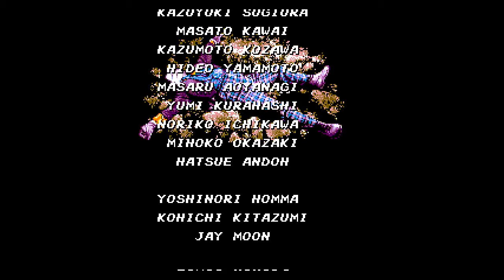Batman (GEN) Playthrough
Playthrough of Batman for Sega Genesis.